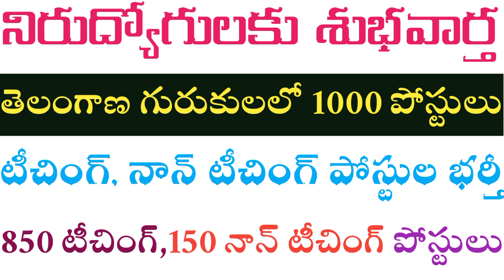Telangana jobs latest news today|Gurukulam notification 2021 TS | TSPSC upcoming notification 2021